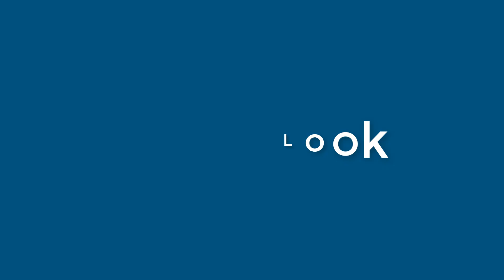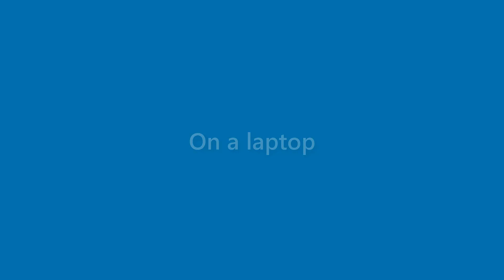Laurie Mcintosh - appearance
Name Look - Laurie Mcintosh - appearance. In this video we present "Laurie Mcintosh" name look and feel in various scenarios.
This video will cover:
How does "Laurie Mcintosh" look as a personal letterhead?
How does "Laurie Mcintosh" look on a business card?
How does "Laurie Mcintosh" look on a computer/laptop screen?
How does "Laurie Mcintosh" look with different background colors?
How does "Laurie Mcintosh" look with various fonts?